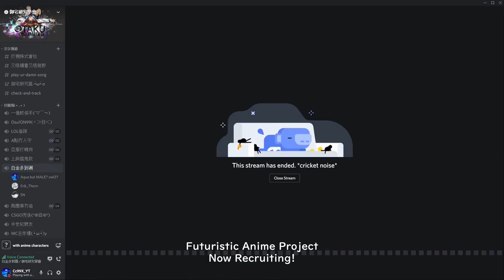nade has been YEETED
Possibly the best way to counter a rush B on Dust II in the pistol round as a CT.

華語字幕 by SuperSN
English subtitles by Cc99X_YT